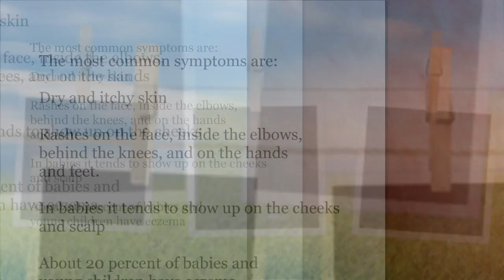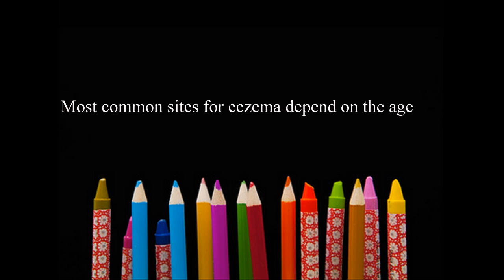Eczema or Atopic Dermatitis - Overview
Bobby Buka  MD, JD
Dermatology residency at the University of California, San Diego
Fellowship in pediatric dermatology at Children's Hospital in San Diego
Law degree from Fordham University in New York City
BobbyBukaMD.com